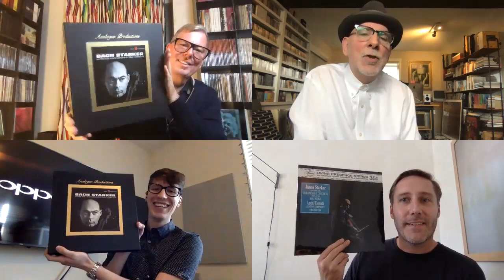Four Corners : A Classical Records Conversation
My apologies for the distracted looks at 1:44:00, I was watching my roommate haul in some soon-to-be unveiled speakers from the UPS man.

The best vinyl inner sleeves out there

Turntables
Pro-Ject debut carbon
Rega Planar 1

Phono Preamp
iFi Zen Phono Preamp

Integrated Amplifiers
Marantz PM5005
Cambridge Audio AXA25
Yamaha A-S301

Speakers
Elac B6.2

DAC
iFi Zen Dac

Headphones
AKG K240
Sennheiser HD650
Focal Elegia